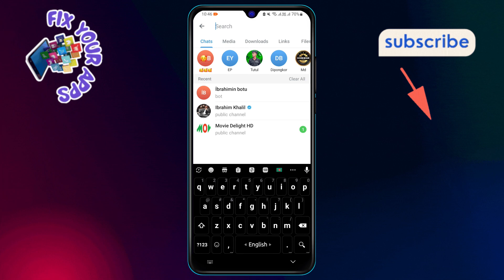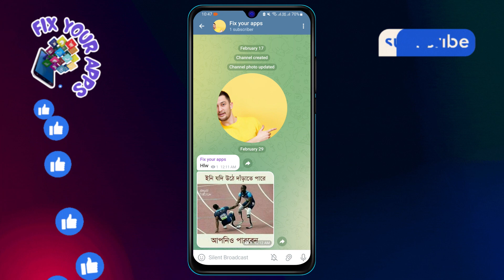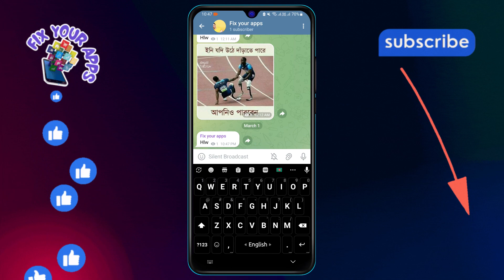How to Message Someone on Telegram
Learn the simple steps to send messages on Telegram with ease. Whether you're new to the app or looking to enhance your messaging skills, this tutorial guides you through the process step by step. Discover how to find contacts, start a new chat, and send your first message effortlessly. Perfect for beginners and those looking to master Telegram messaging basics.

- How to start a chat on Telegram
- Sending messages to contacts on Telegram
- Beginner's guide to messaging on Telegram
- Steps to send your first message on Telegram
- Messaging tips for Telegram